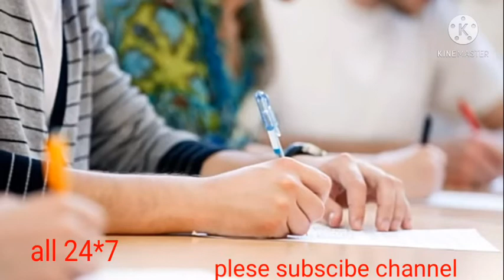తెలంగాణలో స్కూల్స్ కాలేజీలు మూసివేత |schools ,colleges are closing in telangana